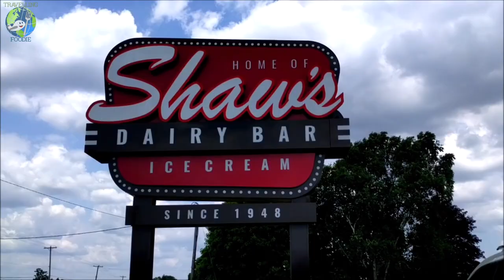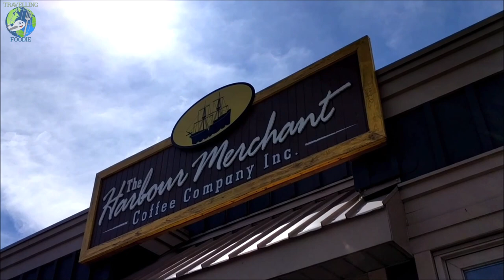Day Trip in Elgin County | Ontario Road Trip | Travelling Foodie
Looking for a day trip in Elgin County, Ontario? We feature how to spend a day in Elgin County, Ontario! This travel guide features a day trip itinerary with best attractions, things to do, restaurants and places to eat in Elgin County including Aylmer, St. Thomas and Port Stanley.

Now you can plan for your Ontario road trip!

➣ Check out the food guide on Where To Eat in St. Thomas in Elgin County, Ontario:

Elgin County Day Trip Chapters:
0:00 A Day Trip in Elgin County, Ontario
0:03 Pinecroft's Green Frog Tearoom
0:29 Steed and Company Lavender Farm
0:41 Quai Du Vin Estate Winery
0:57 Shaw's Ice Cream Dairy Bar
1:04 The Harbour Merchant Coffee Company Inc.
1:29 GT's On The Beach
1:42 Port Stanley Pier
1:50 Port Stanley Beach

Founder and Publisher:
Raymond Cua